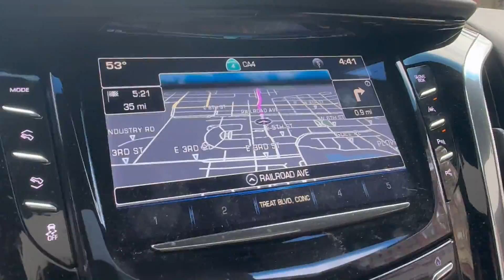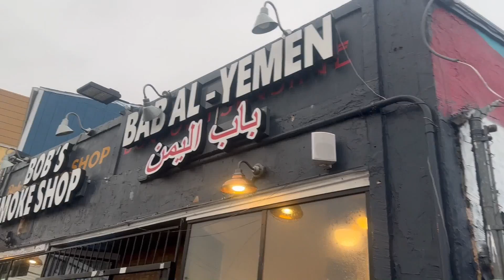Lamb Mendi Bab Al Yemen!!!